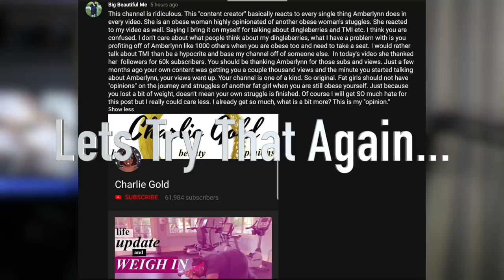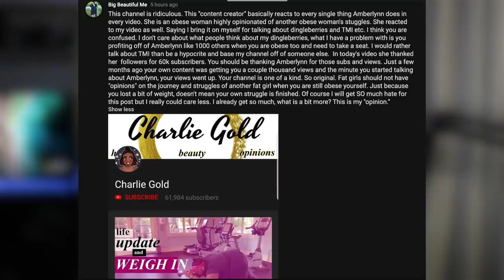Chantal/Foodie Beauty TRIED to come for Charlie Gold and FAILED!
Chantal really likes to be BOLD on her community tab. So I decided to be my shady self and break it down line by line.

Mailing Address:
Michael Lawrence